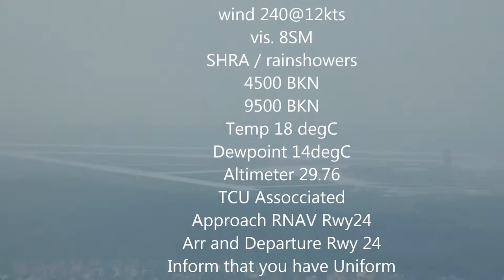Quebec City International ATIS - CYQB en francais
Photos of  a local city tour by air of Quebec City and the airport while taxing + The recording of the ATIS of the Quebec City International Airport en francais. ATIS in french.You can see the Fairmont Le Château Frontenac pretty close from the airplane.

Québec City Jean Lesage International Airport,
Aéroport international Jean-Lesage de Québec,
or Aéroport de Québec